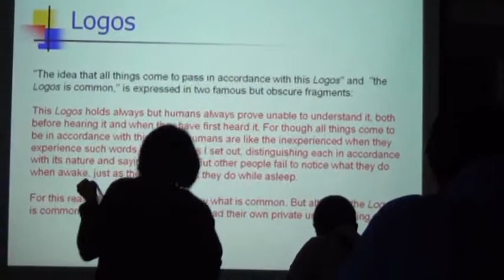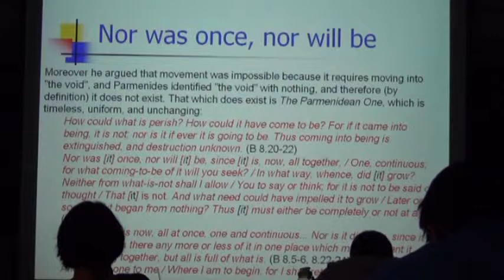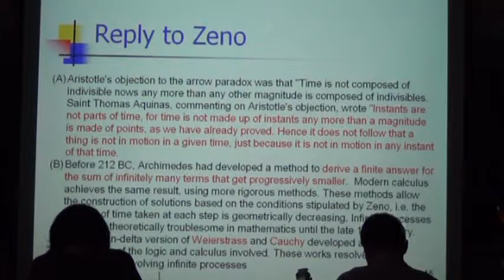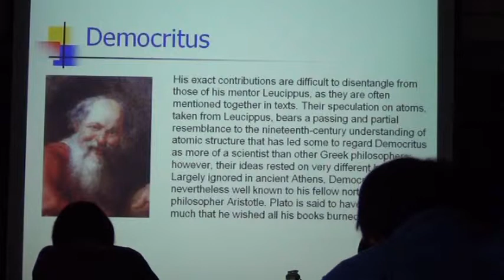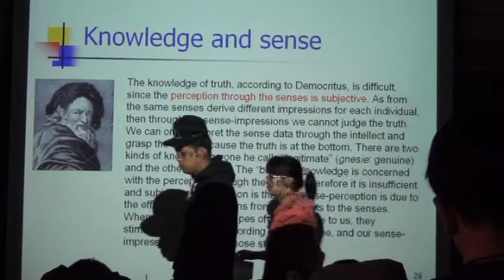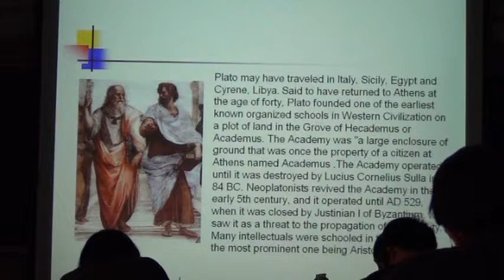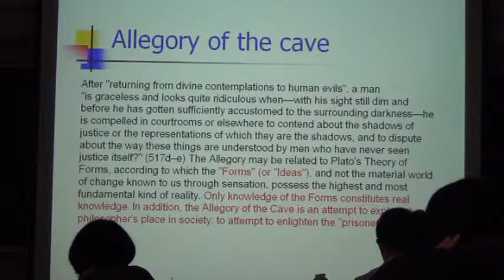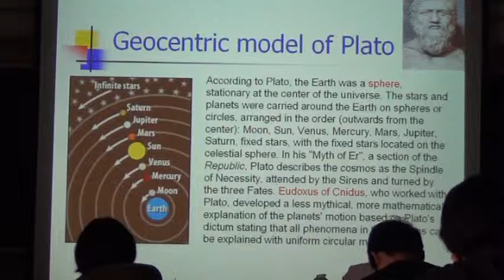時空簡史2014/04/16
中原大學物理系高崇文教授授權播出。